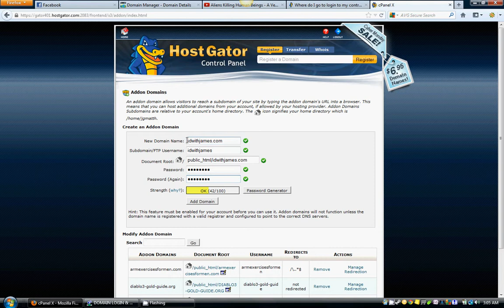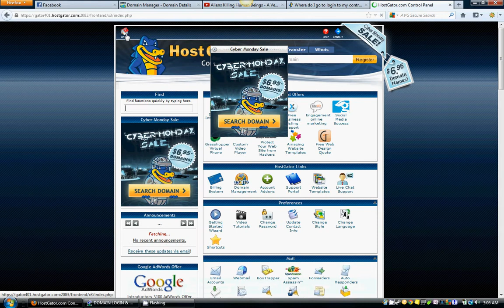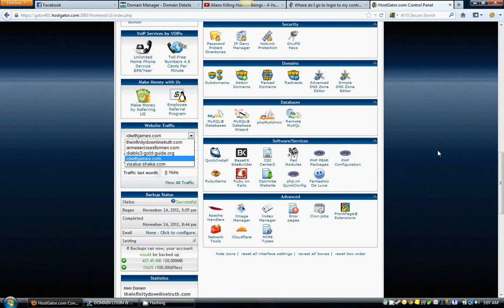How To Add A Domain to HostGator [Best Hosting Service]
--- Get HostGator Here, Host UNLIMITED Domains Cheap!

In this video we go through the process of adding a domain we've purchased to our hosting service, which is Hostgator.  I exclusively work with Hostgator because I believe it to be the absolute best and cheapest hosting service on the market.

They also have unbelievably superior customer support 24/7, which is crucial to an internet marketer like myself.

I have created websites for businesses, schools, organizations, and my own personal marketing sites and I've used every hosting provider out there, and HostGator bar none is the best because of their customer support and the ease of the control panel.

Let me know if I can help,

- James